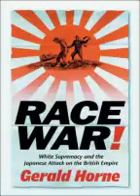race war part 2 gerald horne